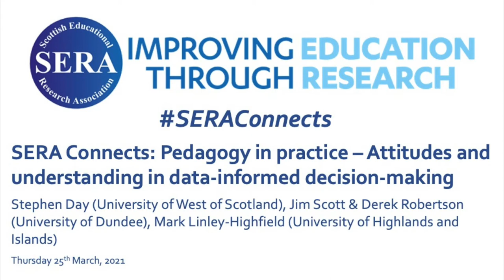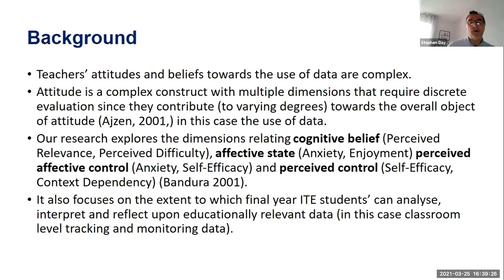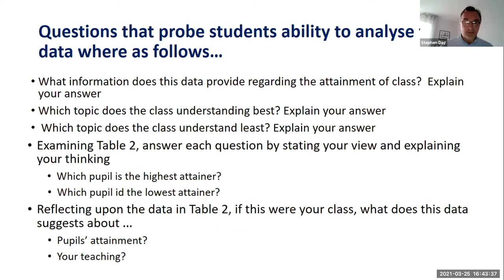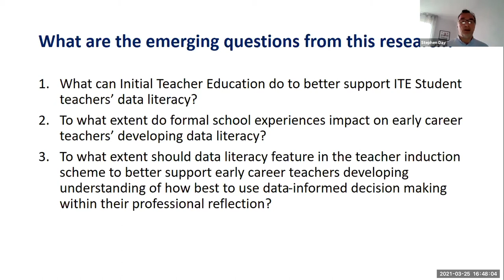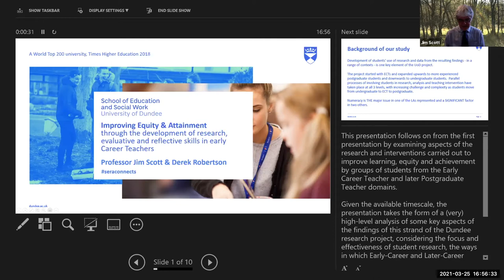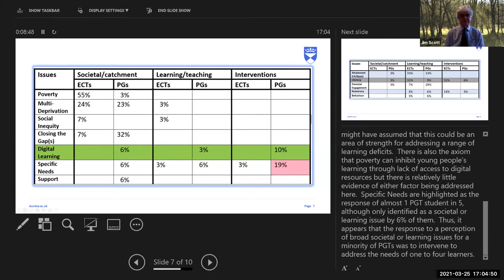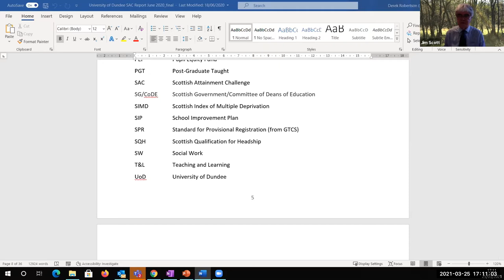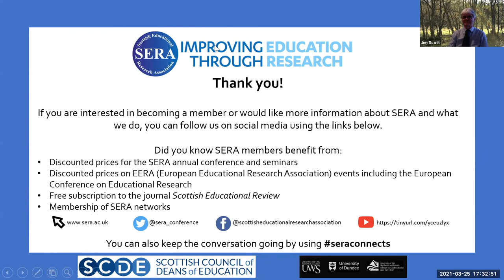SCDE Attainment Challenge, (seminar 1): Attitudes and understanding in data-informed decision-making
Pedagogy in practice – Attitudes and understanding in data-informed decision-making

Seminar Overview

This Seminar is the first in a series drawing on the work of the Scottish Council of Deans of Education Scottish Attainment Challenge Project. The project, which involves eight universities across Scotland, is exploring the effective preparation of early career teachers to work in schools serving communities of high multiple deprivation. The seminar series aims to engage with a wide audience on five focus areas emerging from this work

Pedagogy in Practice – becoming a teacher
Flourishing and Belonging – an ethic of care
Reframing Schooling – in and of the world
Social Justice – agency and respect
Theory, policy, experience – creating professional space
This first Seminar addresses the focus, under the National Improvement Framework, on early career teachers using data to inform their equity-related practice. Barriers to doing this successfully – relating to attitudes and understanding – appear mirrored by indications of reluctance among early career teachers to embark on numeracy-related interventions, even where their own in-class research highlights this as an issue. Variations in early career teachers’ access to data and their agency in developing alternative means of tracking progress are also discussed.

This relates to the project’s first focus area, Pedagogy in Practice, which considers how students and early career teachers can be best supported to bring equity-related theoretical, social and cultural knowledge to bear on their everyday teaching practice in schools.